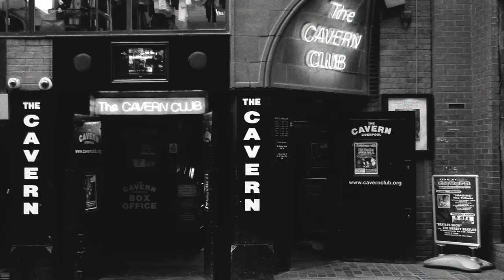Tom Roberts: 2010 Presenters Showreel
Follow Tom Roberts around his home city of Liverpool in his 2010 presenters showreel.